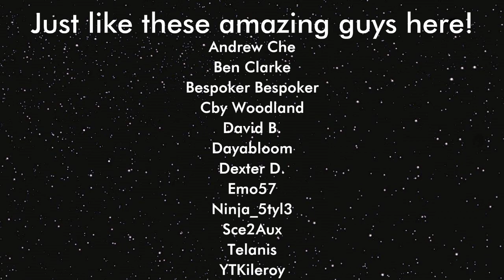Alien Anomaly inside the Mun Arch leading to KSP2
"Something more" A new Artifacts in preparation for KSP2 can be found inside one of the Mun Archs. Is it hinting to more lore and Anomalies gameplay in KSP2? And it looks like the Artifact Ring represents the Kerbol System. Finally some KSP lore and story! :D

Music
(In order of appearance):
Mass Effect Theme
Mass Effect - Vigil
Mass Effect - Uncharted Worlds